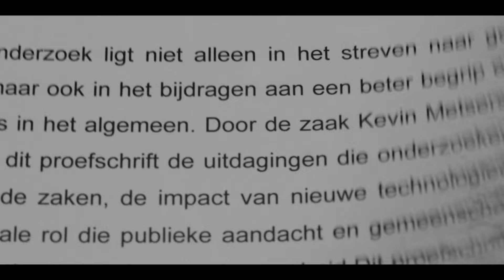Onopgelost | Trailer | Vanaf 13 december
Na een streng selectieproces stelt professor Mia van der Linden (Georgina Verbaan) een cold case-team van ambitieuze studenten samen. Weten ze de nabestaanden van onopgeloste zaken na al die jaren eindelijk antwoorden te geven? Onopgelost is vanaf 13 december te zien!

Andere castleden zijn onder anderen Hajo Bruins, Mike Libanon, Marie-Mae van Zuilen, Maksim Stojanac, Veerle Dejaeger, Thorn de Vries en Xavier Molijn.